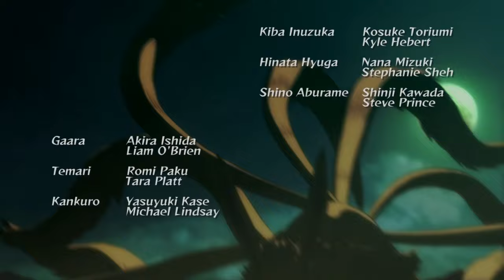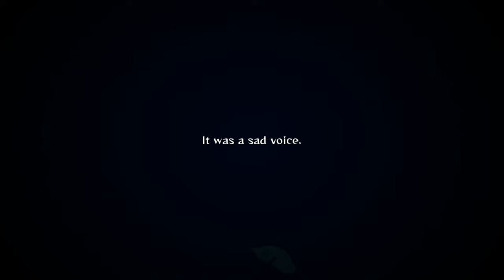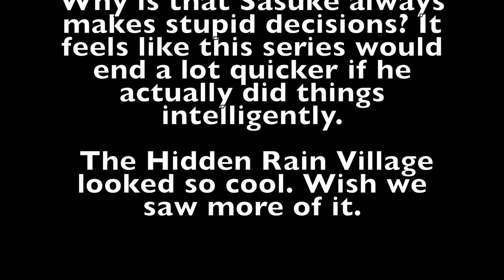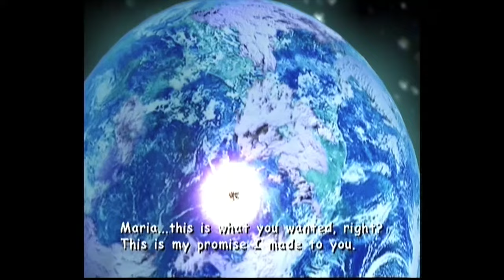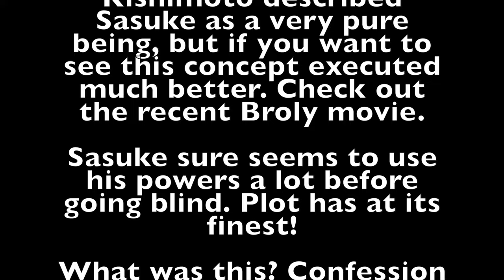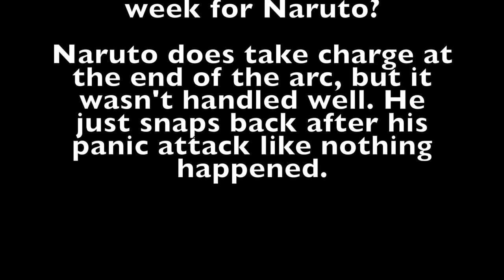The Complete Rise and Fall of Naruto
Well, here's the complete Rise and Fall of Naruto. If you want to watch them all in one video, here's how you do it!